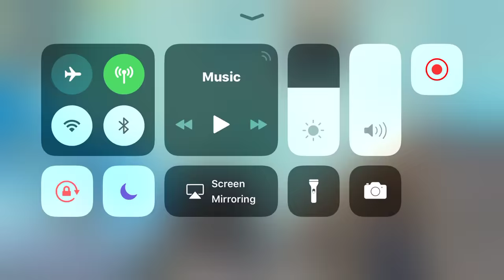تنظيف المعسكر وتخطي كمين الجسر وقنص وفوز - ببجي موبايل